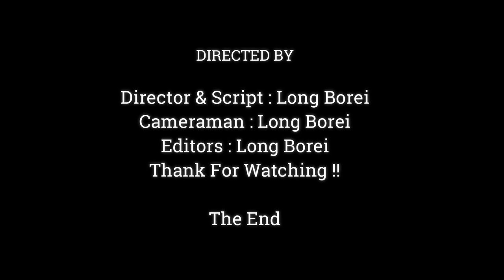Fantastic !! Baby Newborn Very Beautiful With Pink Color Face So Cute,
Dear all Value Visitor, This Videos We Want To Show You About ,Fantastic !! Baby Newborn Very Beautiful With Pink Color Face So Cute,